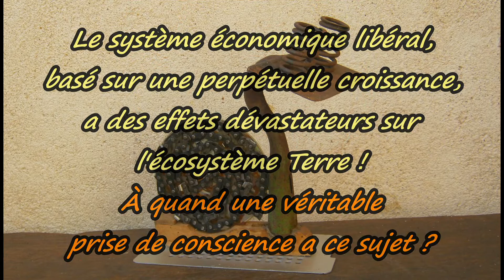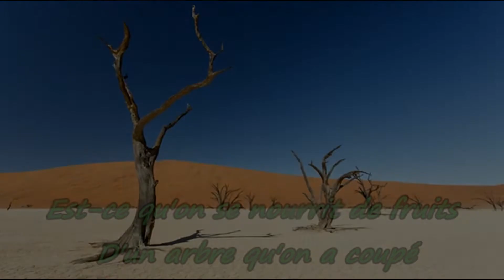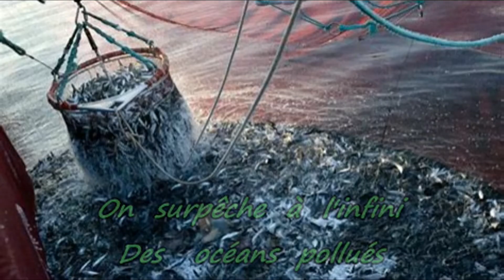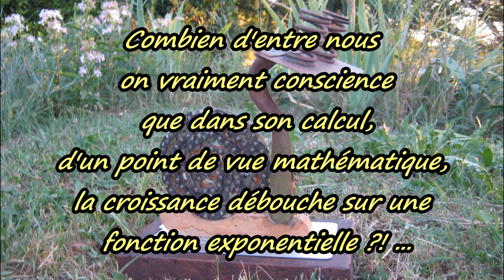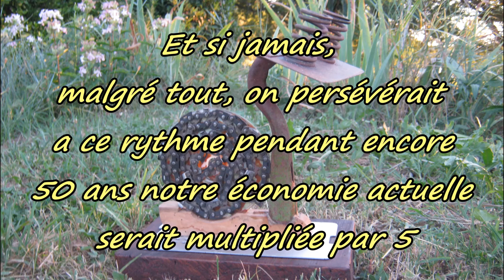Manifeste pour la décroissance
Photomontage ilustrant une chanson sur le sujet des effets dévastateurs de l'activité humaire, sans cesse croissante, sur l'écosystème Terre.